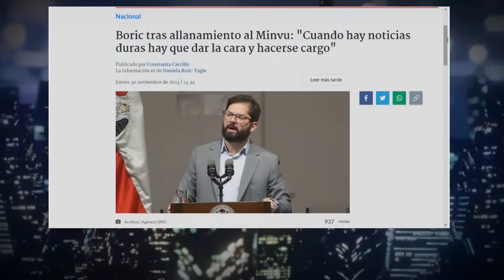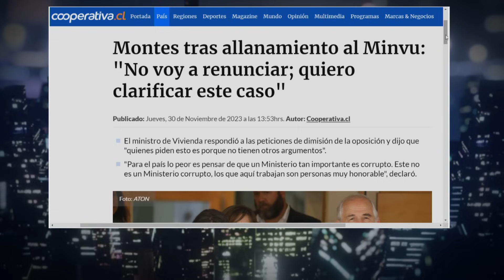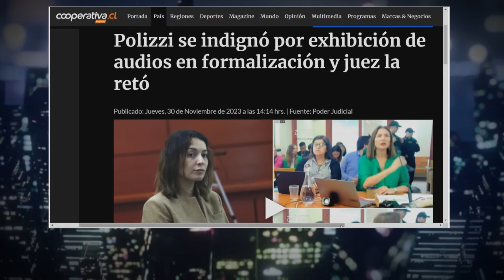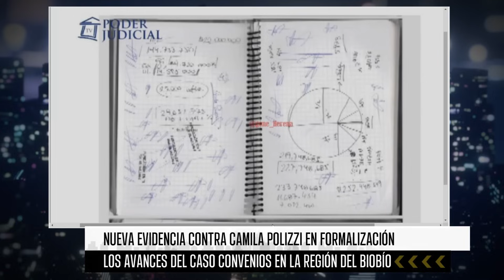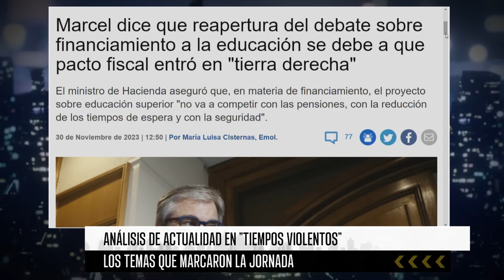“No podemos pretender que todos los irregulares cometen delitos”, Matías Ramírez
La diputada Ximena Ossandón, el diputado Raúl Soto y el diputado Matías Ramírez realizaron un análisis en el programa "Tiempos Violentos", conducido por Eduardo de la Iglesia y Mauricio Daza, abordando los nuevos antecedentes en el caso de los convenios y las incertidumbres surgidas tras el allanamiento a la cartera de vivienda. Además. comentaron sobre las medidas que realizó el presidente Gabriel Boric en medidas de seguridad.